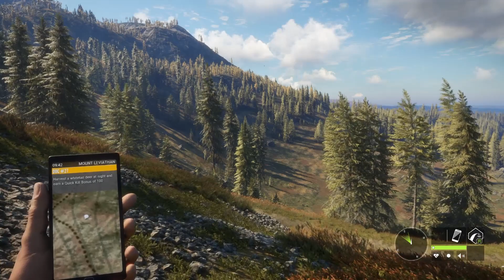Rocky mountains map and turkey thoughts (theHunter Call Of The Wild)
Expansive worlds revealed the new map and we are getting a rocky mountains map next! It's called Silver Ridge Peaks. We get 9 species in the map, turkeys included! Great looking landscapes but I have some concerns too. EDIT: I forgot big horn sheep! That is in the map too!